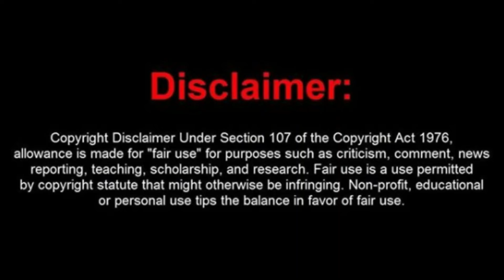This Frauditor Takes Dumb to a Whole New Level